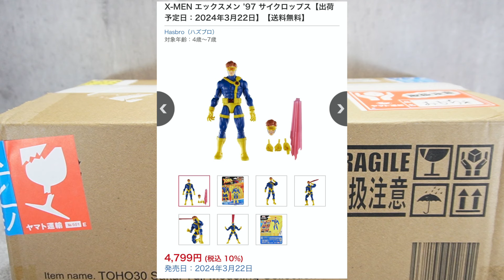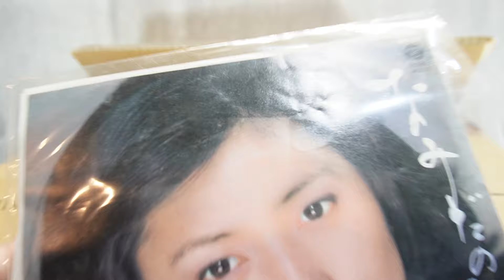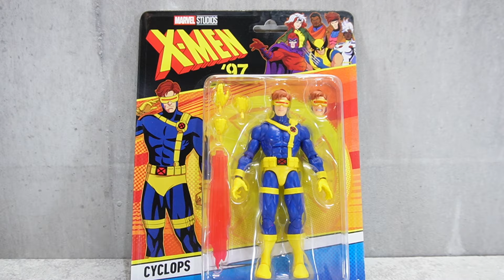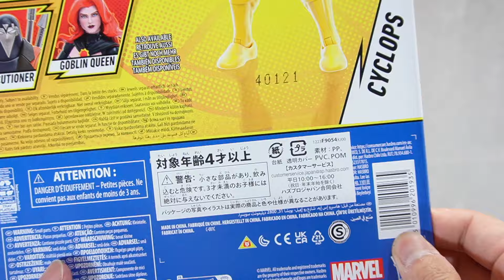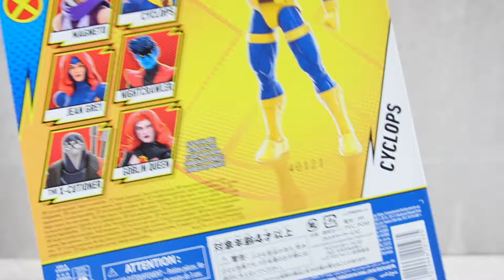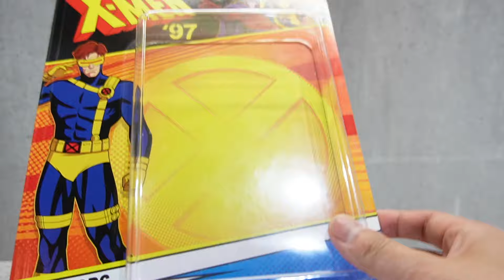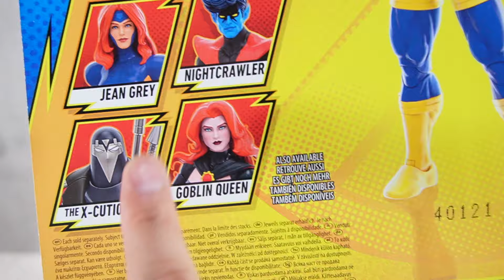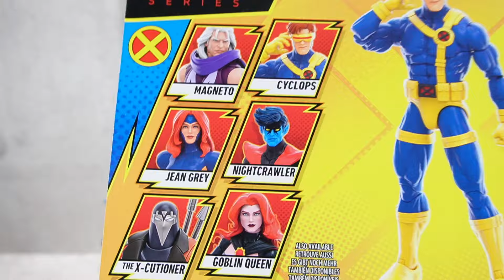【X-MEN'97】アニメ版マーベルレェンド サイクロップスのオプティックブラストがカッコよすぎるフィギュアを開封レビュー！！【レモン牛乳】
発売日に買い逃したマーベルレジェンド X-MEN'97シリーズのサイクロップスを友人に購入してもらったら大量のお土産と一緒に送られて来たので開封レビューしていきます！！

レビューは５分くらいからです。笑